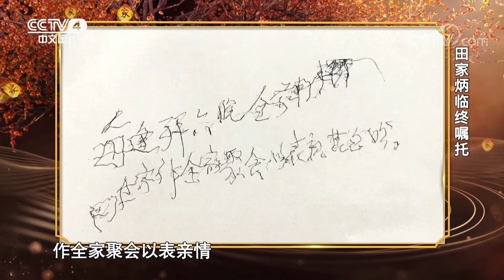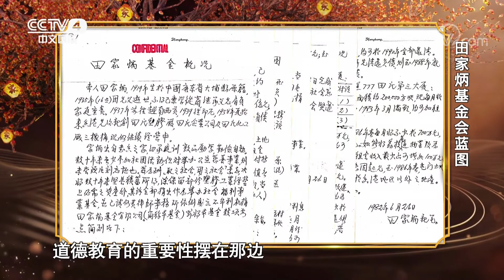[谢谢了，我的家] 田庆先回忆父亲临终遗愿 子承父业完成其未尽事业 | CCTV中文国际